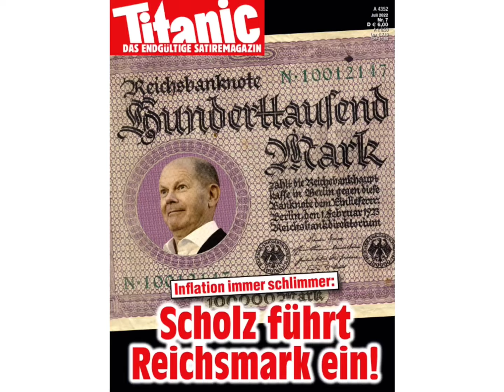Kleinparteien: Die PARTEI